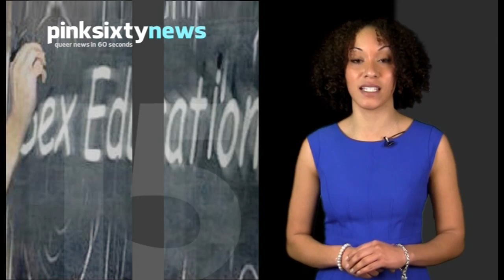Pinksixty News FRIDAY 09 MARCH 2012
The new Dean of St Paul's Cathedral in London has said the Church of England must embrace same-sex couples who want to marry. The Very Revd David Ison said he would preside over ceremonies in the Cathedral.

Malta is about to consider a cohabitation bill which would give same sex couples legal recognition. It's taken 14 years for the bill to reach the Maltese government for consideration.

Dating App, Grinder, have been asked to respond to questions of security by the US government, after an Australian man hacked into the App. Grindr's Chief Executive was due to respond this week.

Utah has passed a bill prohibiting the discussion of gay issues or contraception in schools. They must teach sex education however, recommending abstinence before marriage and parents must opt out if they disapprove.

And finally, the Desperate Housewives court action between Nicolette Sheridan, and ABC heard the decision to kill off her character, Edie Britt was made months before it was shot. Britt is claiming breach of contract.